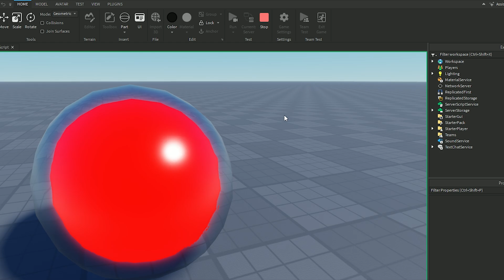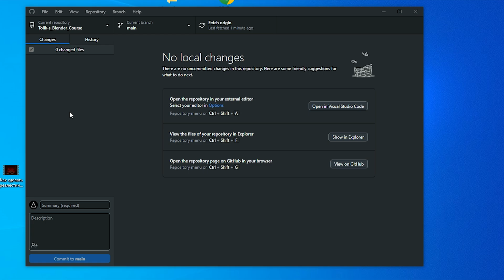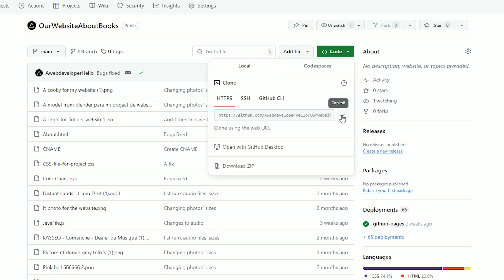Git и GitHub для начинающих!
В этом видео я рассказал о том, как базово пользоваться Git и GitHub!